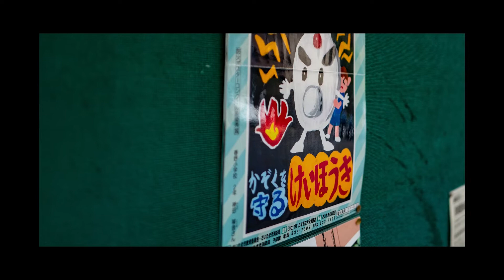LEICA Q Walking 2022 03 16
ライカQ  Walking スナップです。